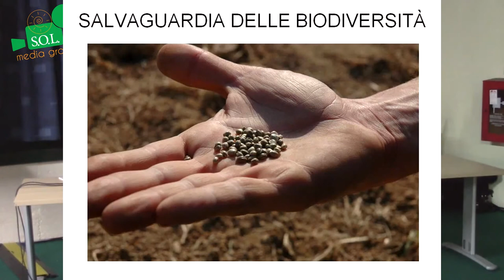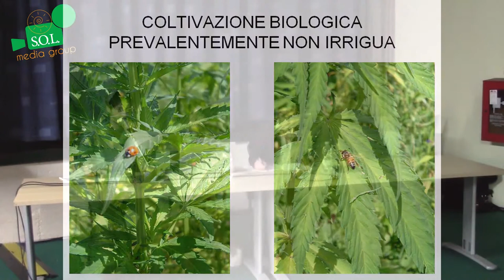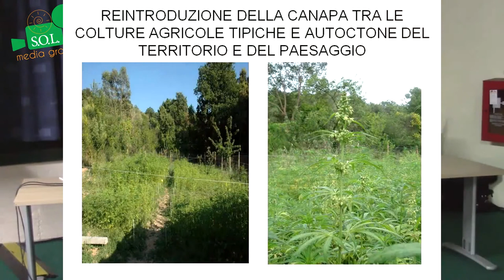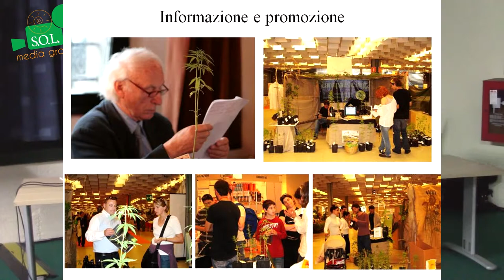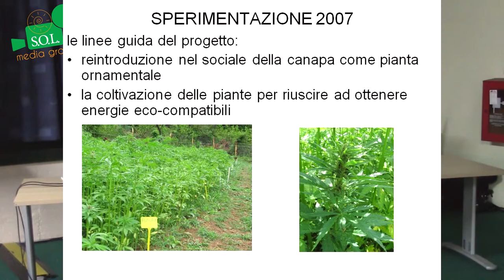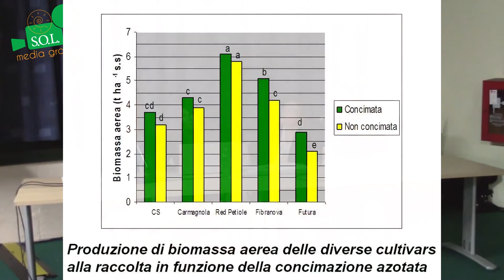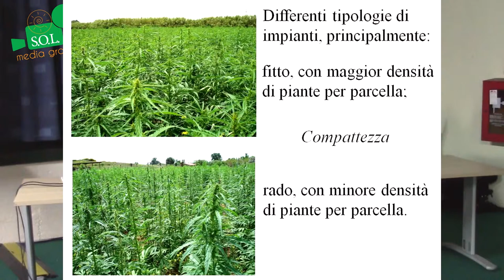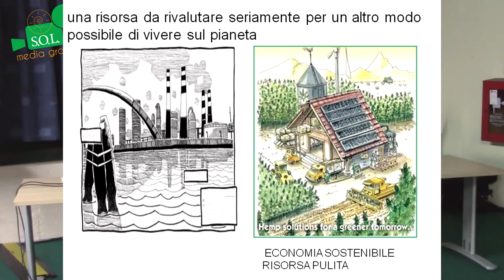Conferenza: "Riparte la filiera della canapa" - intervento Dott. Pomella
Riportiamo l'intervento del Dott. Claudio Pomella, presidente dell'associazione Canapa Live, alla conferenza "Riparte la filiera della canapa" tenutasi il 20 Febbraio 2015 presso la Fiera Canapa Mundi a Roma.
Un caloroso ringraziamento a S.o.L. Media Group Channel per le riprese eseguite, se volete seguire l'intera conferenza la trovate sul loro canale YouTube insieme alle altre conferenze della Fiera Canapa Mundi.